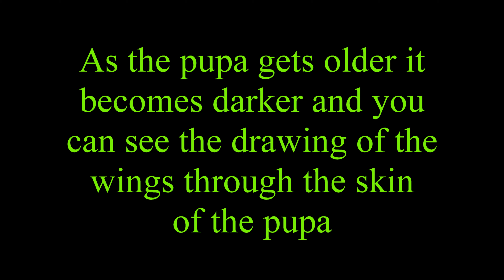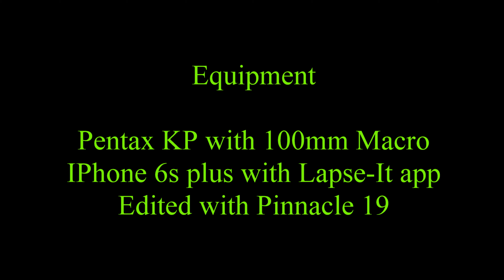Oleander Hawk Moth